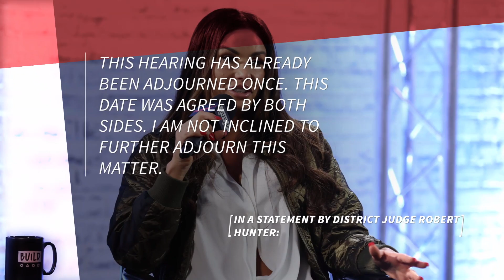Katie Price Cannot Get Behind The Wheel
She is banned for 2 years.